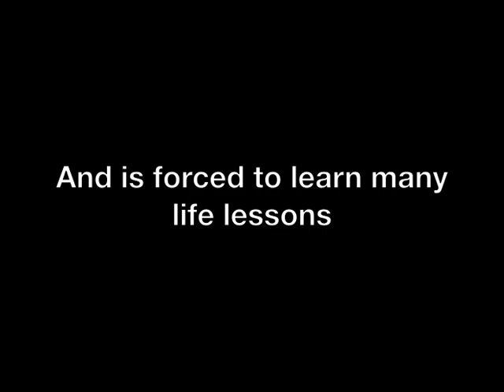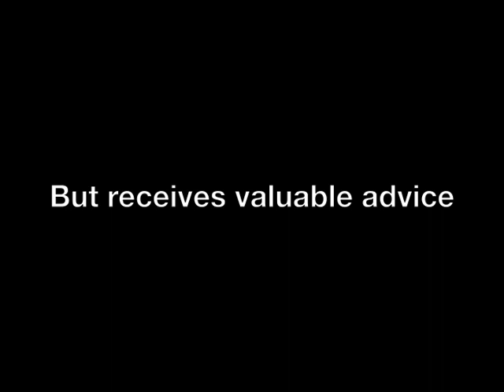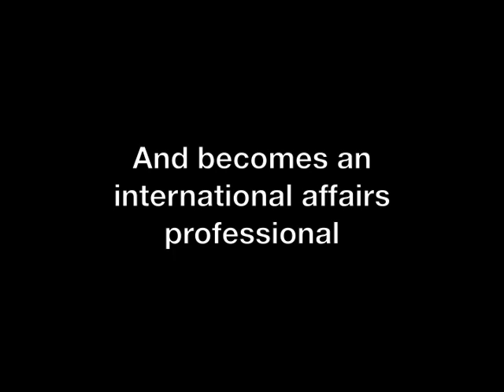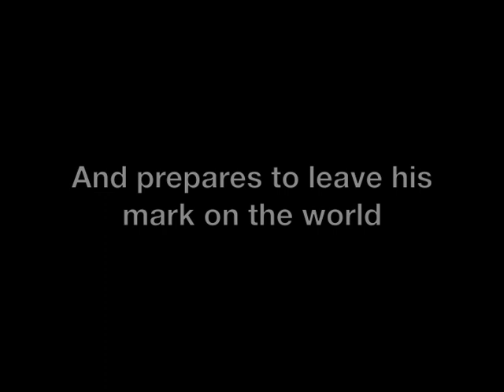The MSFS er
"The MSFS-er" by Michael Collins and Evan Berard